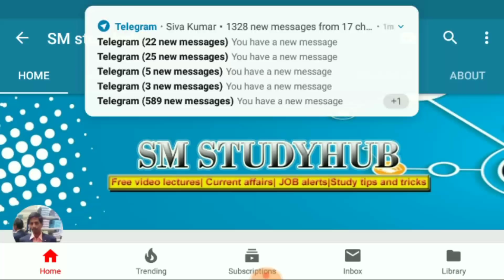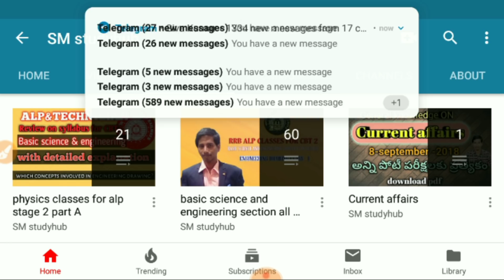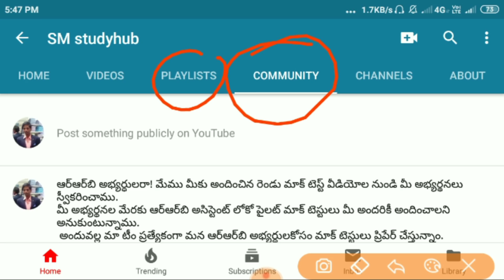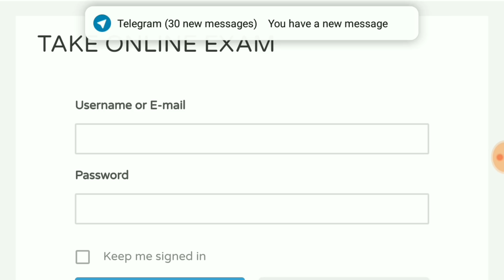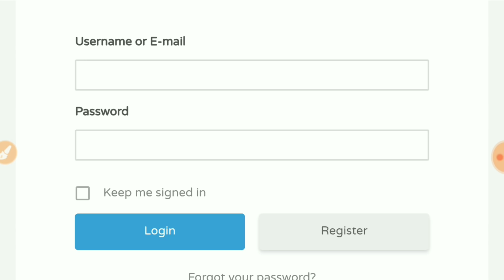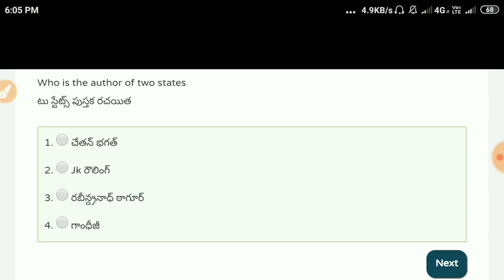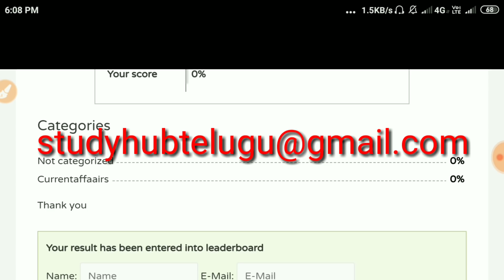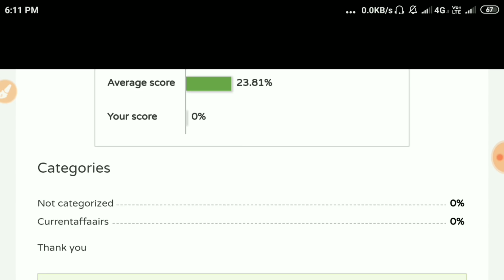How to write RRB alp mocktest||rrb alp mocktest in telugu